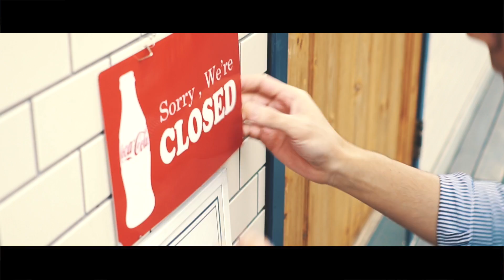COFFEEHOUSE NISHIYA 2016 Long ver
NISHIYA PV 2016 Long ver

COFFEE HOUSE NISHIYA
HP